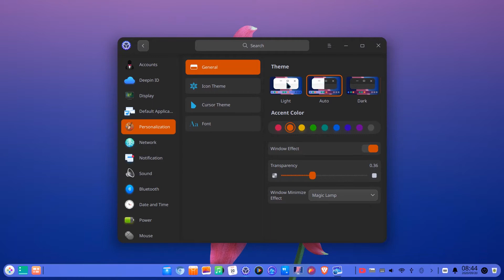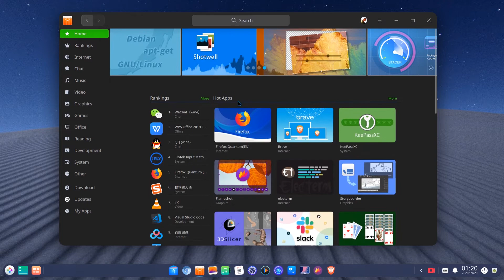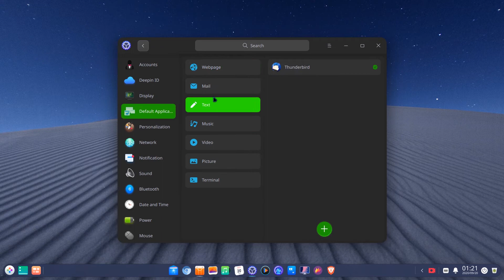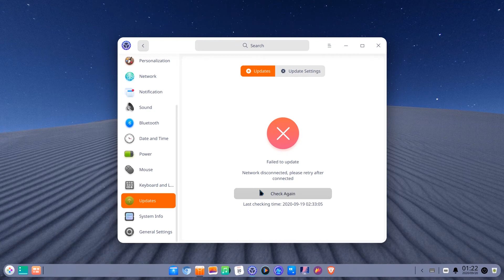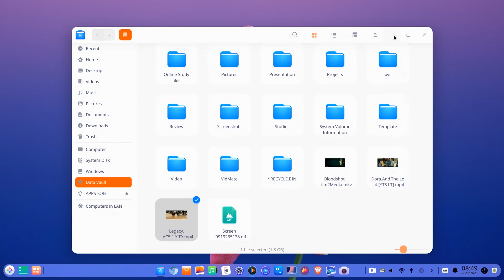Deepin 20 Community: the Linux Big Sur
deepin 20 (1002) comes with a unified design style and redesigns the desktop environment and applications, bringing a brand new visual look. Besides that, the underlying repository is upgraded to Debian 10.5, and the system installation supports dual kernels - Kernel 5.4 and Kernel 5.7, which greatly improve system stability and compatibility. What is more, it provides a new launcher, the latest preinstalled applications, enhanced fingerprint support and system security, all of which ensures better user experiences.